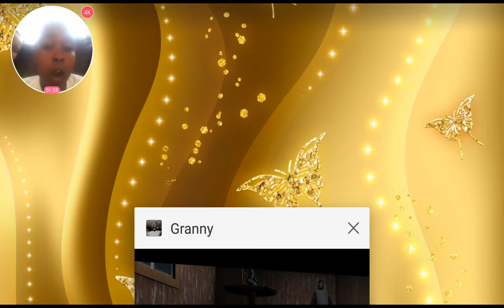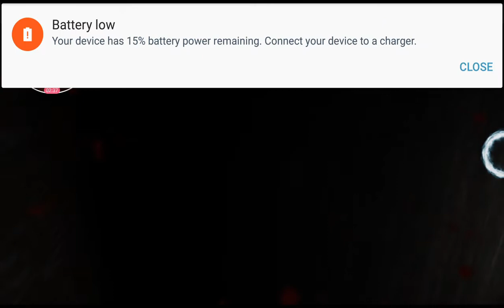Mohamed and Omar savagers